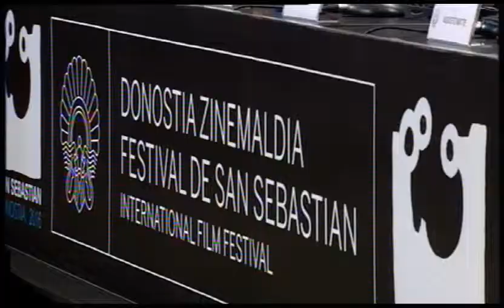Press Conference ''La Voz en Off'' (S.O.) - 2014